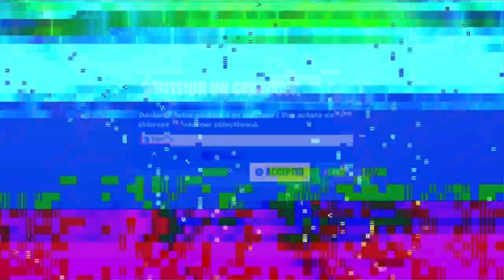ASTUCE OBTENIR 13,500 V-BUCKS GRATUITEMENT sur FORTNITE !! (Glitch V-Bucks Fortnite)